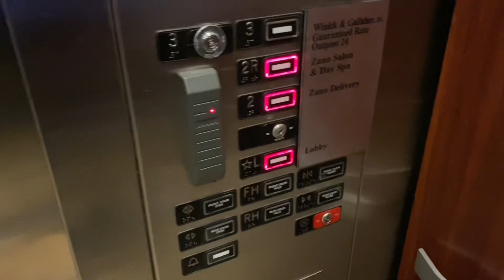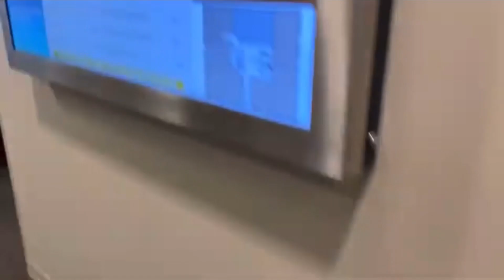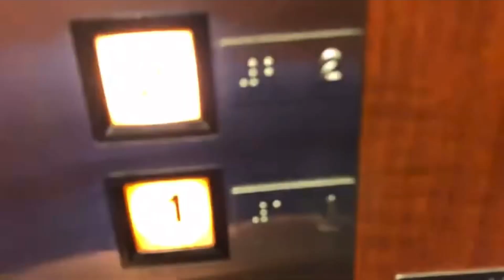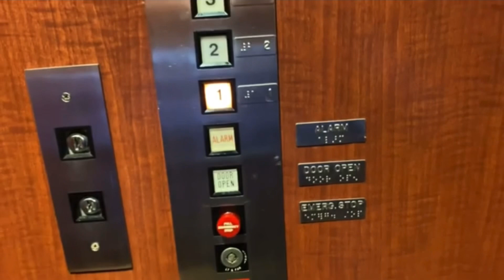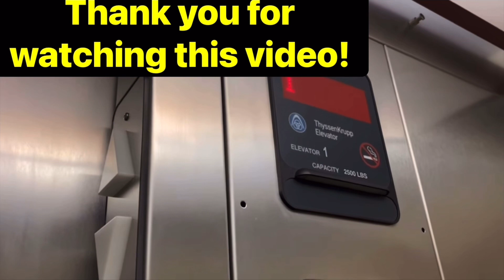Vintage 1976 Colley Hydraulic Elevator @ St. John’s Place. Naperville, IL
Love the Epco Flushline Fixtures!

I’m on Facebook too!